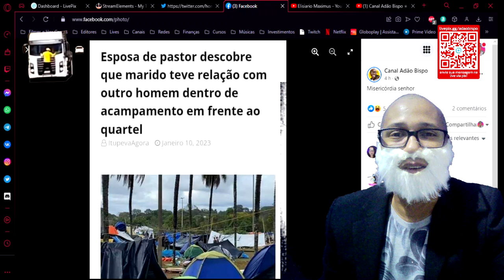BOLSONARISTAS TRAEM, TRANSAM E FAZEM FILHOS NA FRENTE DOS QUARTÉIS